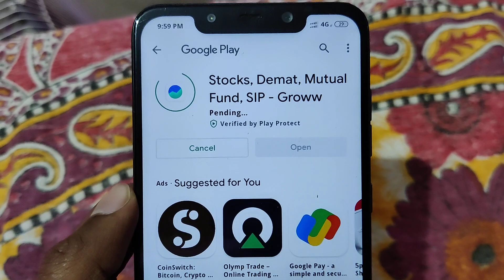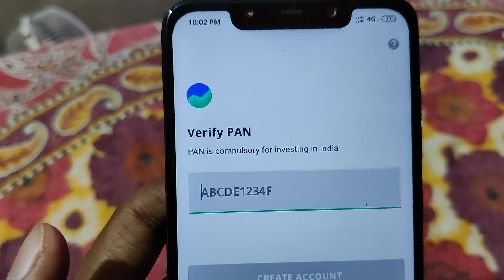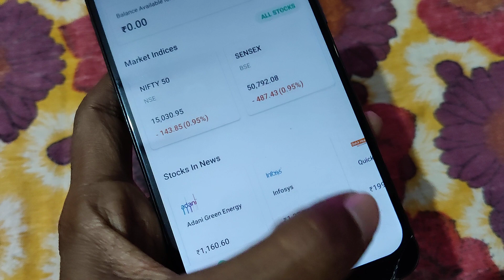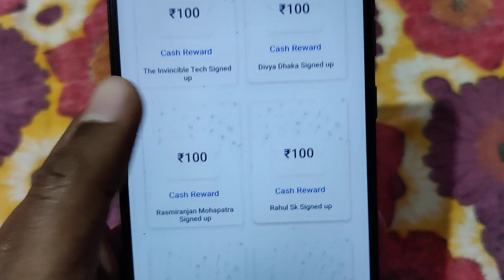Groww App Loot Offer | SingUp & Get ₹100 Instant In Bank Account | Groww App Refer & Earn Offer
Just Signup On Grow App Get ₹100 Instant In Bank Account

Gears I Use :

1. Trypod
2. Camera
3. Mic
4. Mobile